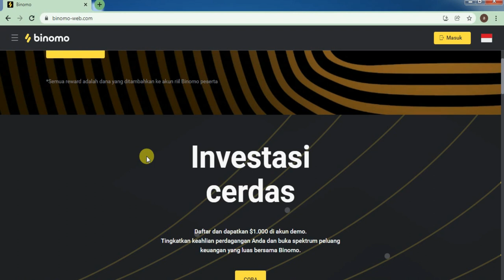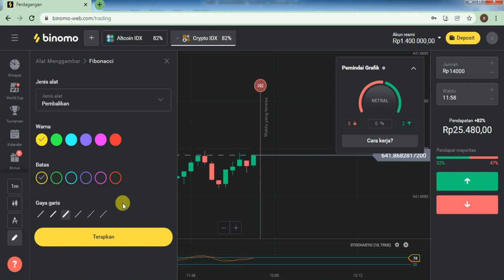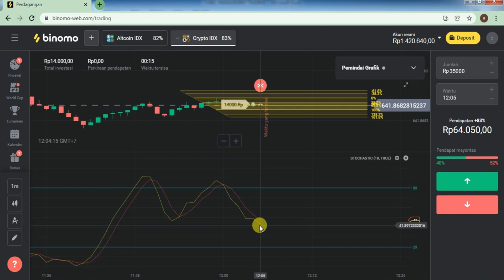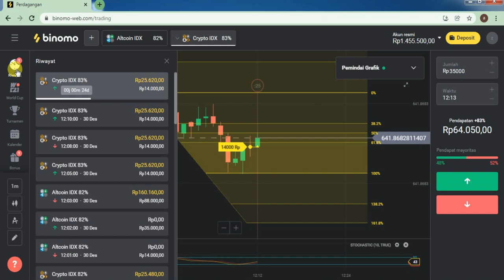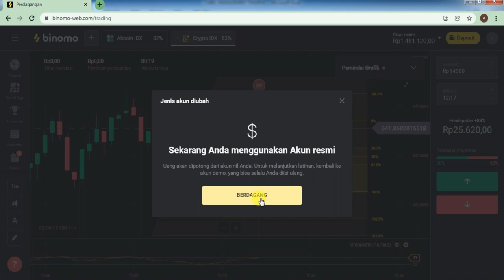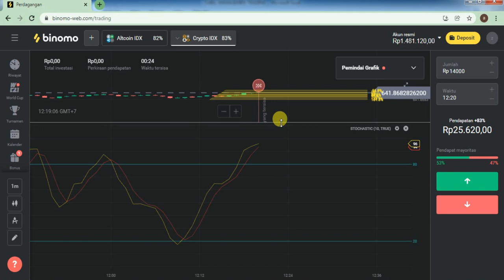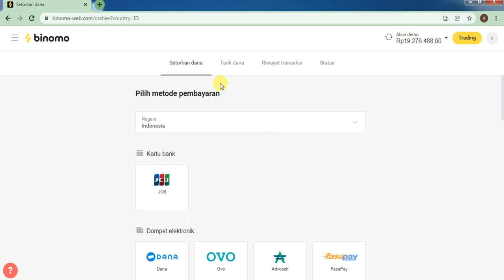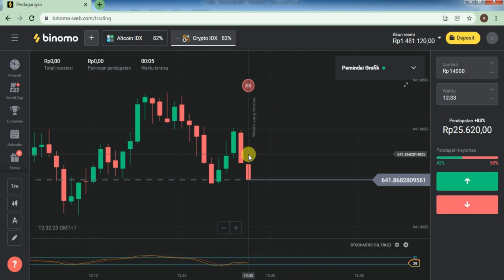Tutorial binomo, Cara Daftar Dan Deposit , Cara Membaca Candle Penerusan Dan Kembalikan Trend Pasar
Tutorialtrading binomo untuk pemula, dan bagaimana cara daftar di akun resmi binomo dan cara deposit yang benar agar ketika widraw (penarikan dana) dibinomo, dalam video ini kita juga diajarkan bagaimana cara membaca candle penerusan dan candle kembalikan trend pasar, agar kita bisa meminimalisir Lost saat Open Posisi (OP). Banyak sekali faktor-faktor yang bisa kita jadikan indikator untuk membaca sebuah trend pasar khususnya di platform binomo.